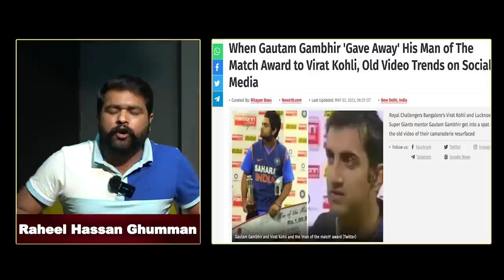Virat Kohli vs Gautam Gambhir Naveen-Ul-Haq l IPL 2023 RCB vs LSG Virat Kohli Naveen ul Haq Gambhir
rcb vs lsg reveng estatus
 rcb vs lsg 2023 highlights
ipl 2023 gambhir and kohli fight after match
 Gambhir vs kohli ipl
 cricanalysis
 virat kohli fight full video
kohli vs gambhir fight video
 virat kohli to naveenul haq
kohli angry reaction on gambhir
 naveen ul haq misbehave with kohli
ipl2023 gautam gambhir angry on virat kohli today
big fight scene in cricket
kohli vs gamhir big fight in ipl
virat kohli to naveen ul haq viral video
sportstak
 viratkohli ipl2023 gautam gambhir
 naveen ul haq
virat kohli fight with gautam gambhir
virat kohli fight with naveen ul haq
 virat kohli amit mishra naveen fight sledging
why virat kohli fought with gautam gambhir
virat kohli shoe pointing naveen ul haq
virat kohli kyle mayers gautam gambhir
virat kohli shoe gesture reaction to naveen ul haq
ugly fight between virat and gambhir after rcb win vs lsg
rcb lsg full fight story
rcb vs lsg
bangalore lucknow ipl fight

It was not a pleasant sight to see India's two World Cup-winning team members - Virat Kohli and Gautam Gambhir - nearly coming to blows after an IPL 2023 match. It not only took the sheen away from a low-scoring match in an otherwise record-high-scoring tournament but also painted a grim picture of the two, the one that fans are not exactly unaware of. What exactly was the reason behind Kohli and Gambhir's face-off after the Lucknow Super Giants and Royal Challengers Bangalore match at Lucknow? To find the answer, one has to dig deeper and travel way beyond the last encounter between the same two teams on April 10.